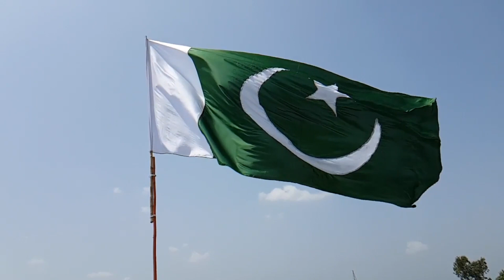Pakistani Lunar Payload Successfully Launches Aboard Chinese Moon Mission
In a historic first, a Pakistani satellite will orbit the moon as part of China’s Chang’e-6 lunar mission, which was launched from Hainan, China, on Friday.

The mission, which aims to explore the moon’s “dark side”, will employ lunar research payloads from multiple countries, including Pakistan’s iCube Qamar satellite.

The Institute of Space Technology (IST) on Tuesday said Pakistan’s “historic” lunar module iCube-Q, which was designed by IST in collaboration with China’s Shanghai University (SJTU) and Pakistan’s national space agency Suparco, will be aboard Chang’e-6.